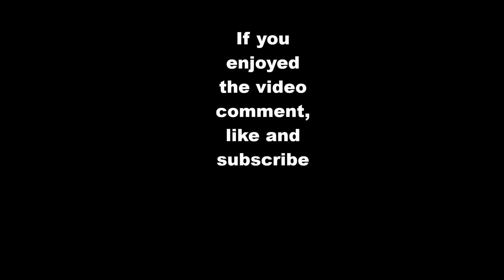Absolute Zero... OP!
Nunu mid = OP!